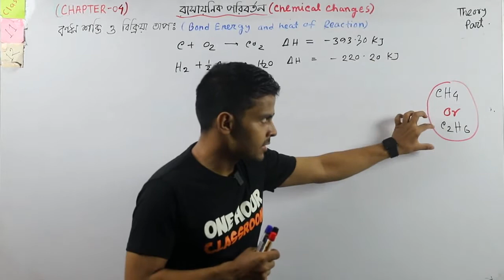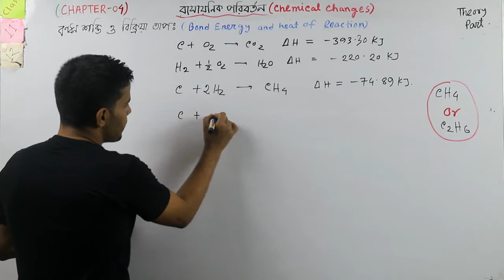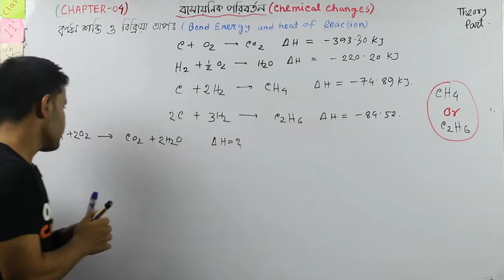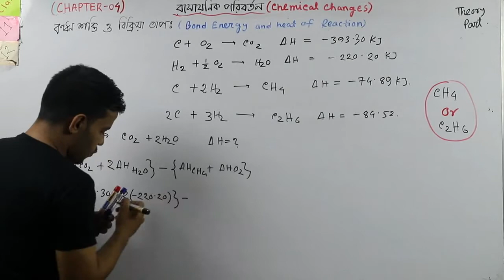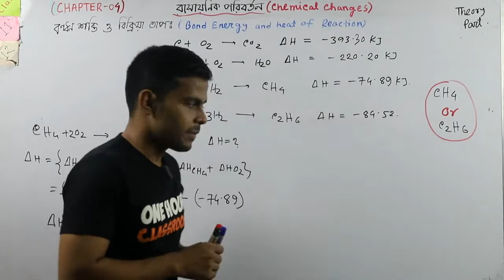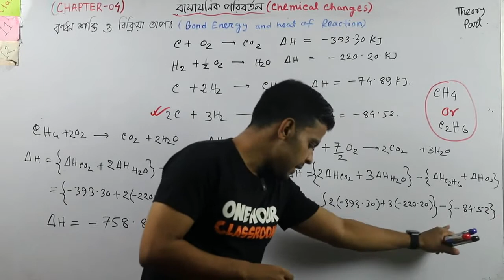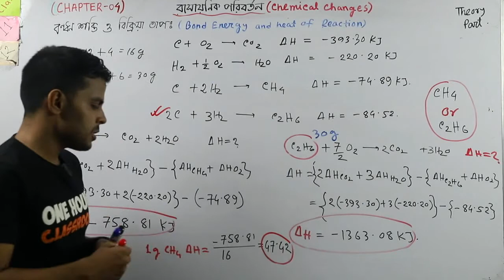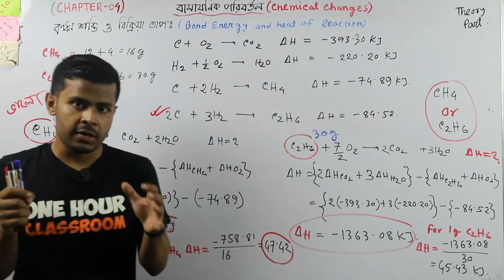Chemistry Chap-4 রাসায়নিক সাম্যবস্থা Theory Part-27 CH4 and C2H6 Which is better fuel